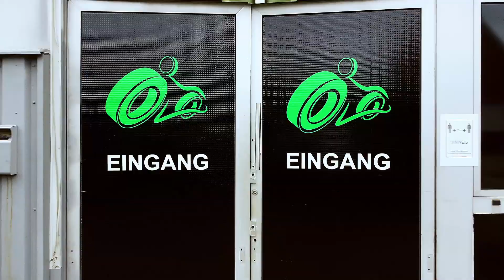Wir waren auf der Intermot 2022 - Royal Enfield Hunter und Kymco CV3! (Teil 3)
Wir waren mit der gesamten Firma auf der INTERMOT 22 in Köln. Dort haben wir viele Neuheiten u.A. zur Royal Enfield Hunter und demKymco CV3 gesehen. Mehr im Video 😎

🎵 Musik🎵
@Ikson - Harmony [Intro]